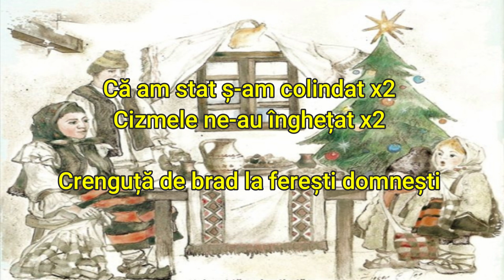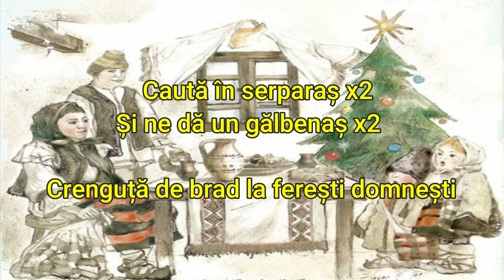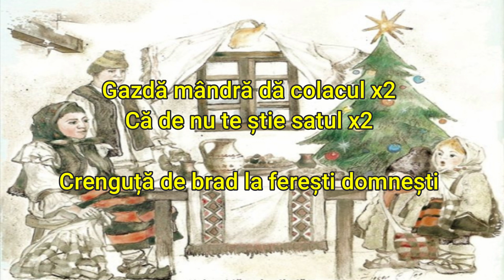Crenguta de brad la feresti domnesti karaoke)